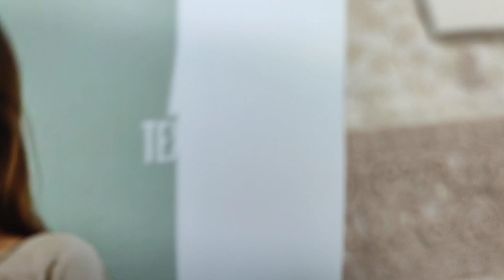Fine Threads By SG Ladies Fashion Unstitch RP 3700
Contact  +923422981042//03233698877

Mbroidred
Ladies Fashion
Ladies party wear
Ladies frock
Ladies coat style frock
Indian clothing
Online shopping pk
Women's clothing brand